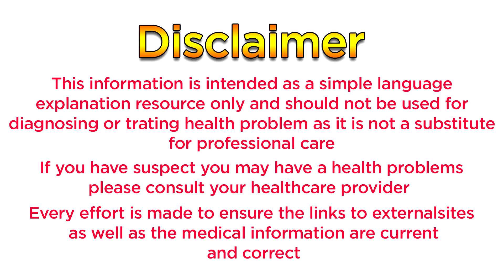Himalaya purim: Usage, benefits and side effects | Detail review in hindi by Dr Mayur Sankhe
Himalaya Products

🔔 Stay updated!

Himalaya Purim Tablets The Natural Therapy for Healthy SkinAction: Combats skin disease: Purim's antiseptic, antibacterial, antifungal, anti-inflammatory, antiviral, wound healing and anti-allergic properties work synergistically to treat skin infection

Action:
Combats skin disease: Purim's antiseptic, antibacterial, antifungal, anti-inflammatory, antiviral, wound healing and anti-allergic properties work synergistically to treat skin infections. As a hepatostimulant, the drug improves liver function and its detoxifying property removes toxic metabolic products from the body. Purim provides symptomatic relief in skin allergies and dermatitis.

Eliminates worms: Purim's anthelmintic property is beneficial in controlling cutaneous (on the skin) manifestation of worm infections.

Indications:
Acute and chronic dermatitis
Hyperpigmentation in chronic dermatitis
Cutaneous manifestation of worm infections
Acne vulgaris and acne rosacea associated with acneiform postulation

Key ingredients:
Turmeric (Haridra) acts as an anti-inflammatory herb in both acute and chronic inflammation. It is extremely helpful in soothing skin allergies. Turmeric is a natural blood detoxifier and anti-microbial which helps alleviate skin diseases and enhances the complexion.
Neem (Nimba) is a revered herb in Ayurveda. It is helpful for the treatment of skin disorders, due to its detoxifying property. The growth of acne-causing bacteria such as propionibacterium acnes (P. acnes) and Staphylococcus epidermidis is also inhibited by Neem. The role of Neem in acne is further supported by studies, which have shown that it exhibits anti-inflammatory activity by suppressing P. acnes-induced reactive oxygen species (ROS) and the pro-inflammatory cytokines TNF- and IL-8.

Side effects: Purim is not known to have any side effects when taken according to the prescribed dosage.

The information on this video is not intended to be a substitute for professional medical advice. Do not use this information to diagnose or treat your problem without consulting your doctor